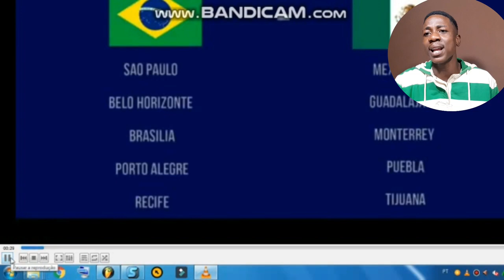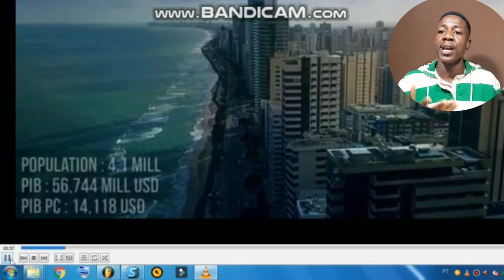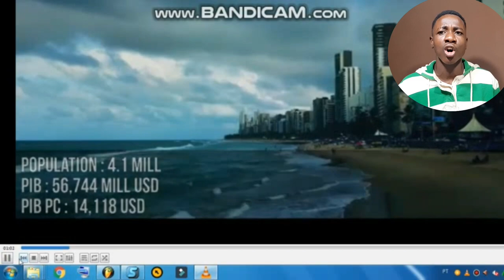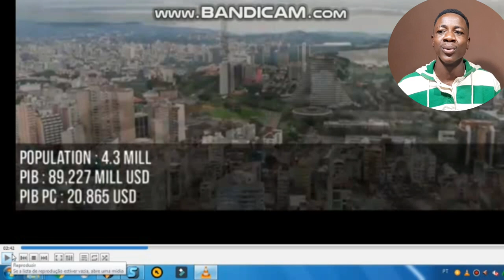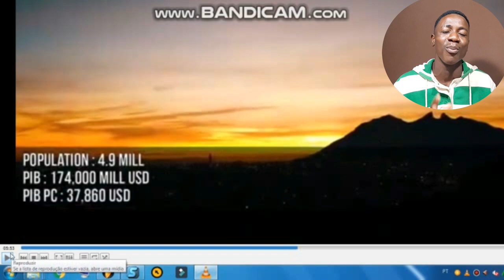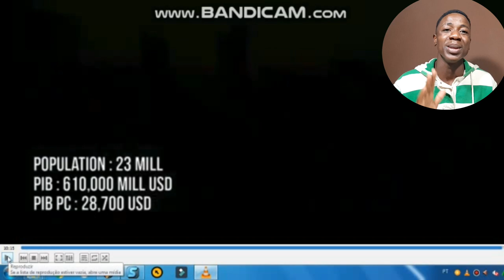Cidades Brasileiras VS Mexicanas #3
Quer mandar presente para mim?
NOME:Edson Ângelo Lisboa
PAÍS:Moçambique
CIDADE:Chimoio
CÓDIGO:2202